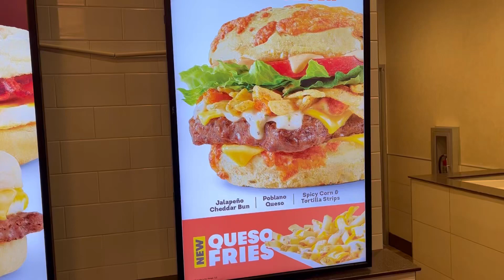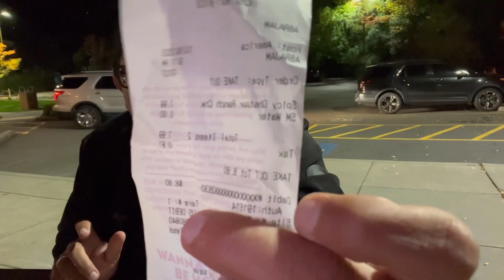HORA DE CENA 🥘 ME ENCONTRÉ ESTA HAMBURGUESA 🍔🙃😂😎